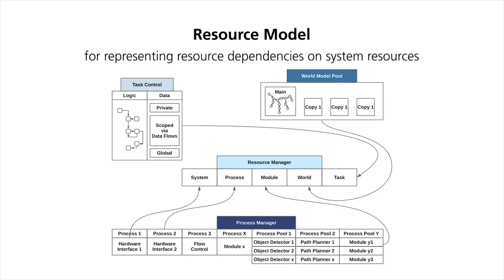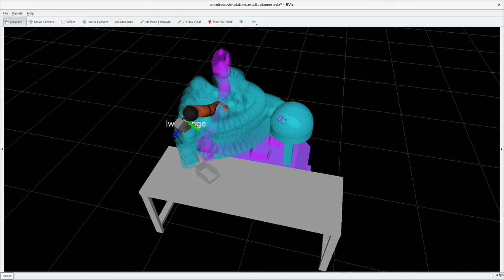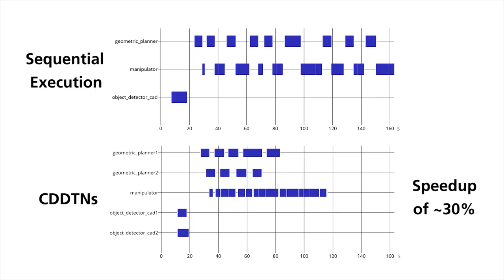Autonomous Parallelization of Resource-Aware Robotic Task Nodes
This Video was part of a paper submission to ICRA 2019 conference. has the same title as this video and the following abstract

Robot task programming often leads to inefficient plans, as opportunities for parallelization and precomputation are usually not exploited by the programmer. This inefficiency is often especially obvious in mobile manipulation, where path planning and pose estimation algorithms are time-consuming operations. In this paper, we introduce the concept of Resource-Aware Task Nodes (RATNs), a powerful descriptive action model for robots.

Next, we propose an algorithm that executes so-called Concurrent Dataflow Task Networks (CDTNs), robot plans consisting of RATNs. It optimizes programmed plans based on two sources of information:
1. The control flow represented in the original task plan, whose constraints are relaxed to generate opportunities for parallelization and precomputation.
2. Dependencies between actions pertaining to resources, data flows and world model changes, the latter being equivalent to preconditions and effects.

CDTNs have been integrated in our open-source task programming framework RAFCON and we show that it leads to 11% - 29% improvement in terms of execution time in two simulated mobile manipulation scenarios.